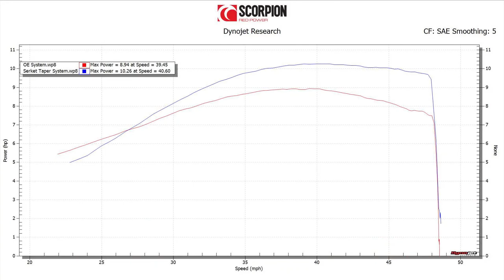Scorpion Serket Taper Full Exhaust Honda CB125F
Video from Scorpion Exhausts showcasing the change in performance and sound when the Honda CB125F is upgraded with a Serket Taper Full exhaust.

Moto Machines

45891 Woodland Rd. #115